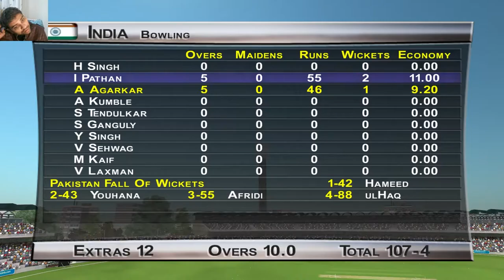Brian Lara Cricket 2005 - Ind vs Pak ODI - Part 2 of 2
Lets see how good is this game so let's put this into "Test" Difficulty and play a 50 overs match between the old rivals "Pakistan" and "India".